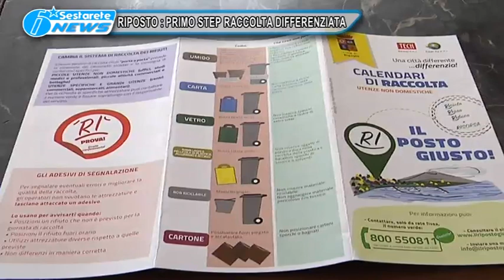RIPOSTO PRIMO STEP RACCOLTA DIFFERENZIATA TG DELLO JONIO 06 02 2017